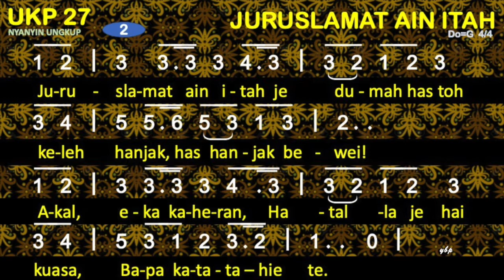UKP 27 Juruslamat Ain Itah - Nyanyin Ungkup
Nyanyin Ungkup 27 - Juruslamat Ain Itah